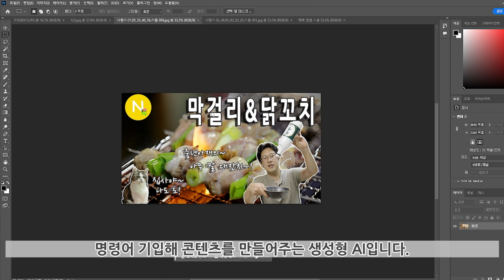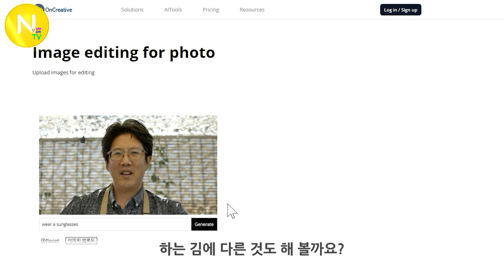AI 기술로 웃기게 쿡방을 한다면? / 한양대 혁신스쿨 / SBA / 화니의주방 / 크리에이터 / 늄냠TV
* 본 영상은 한양대 창업지원단 혁신창업스쿨의 지원을 받아 제작되었습니다.

ON Creative
- 본 영상에서 소개된 생성형 AI 솔루션 입니다.
  잔손이 많이 가는 누끼작업은 물론이고, 사람을 동물이나 그림 등으로 합성할수 있습니다.
  짤막한 콘텐츠나 짤방, 썸네일 작업에 제격이라 할 수 있어요.

현재 클로즈 베타테스트 중 입니다~!

- 화니의 주방 공식 쇼핑몰~! 제철 식품과 주방용품 다양한 제품들이 있답니다!

클래스 101 화니의 홍콩&마카오 베이커리 클래스

클래스 101 화니의 중국요리 쿠킹클래스

본 영상에서 등장 혹은 사용한 제품&장비

* 이 콘텐츠는 쿠팡 파트너스 활동의 일환으로, 이에 따른 일정액의 수수료를 제공받고 있습니다.

사용장비

카메라
파나소닉 루믹스 GH6

렌즈
라이카 DG VARIO ELMARIT 12-60mm F2.8-4 POWER OIS

파나소닉 루믹스 S 20-60mm 20-60mm f/3.5-5.6 렌즈

파나소닉 루믹스 S 24-105mm F4 MACRO OIS 렌즈

Gudsen MOZA Air2(짐벌)
Gudsen MOZA SlyPod(슬라이더)

라이브 송출장비
Atem mini Pro

조명
빌트록스 VL-D85B 2대
호루스벤누 룩스라이트 116T 2대

* 식품 및 가전제품 행사 송출 등등 다양한 콘텐츠 제작이 가능합니다~!

안녕하세요~!!

최근에 제가 소속되어 있는 SBA를 통해서 한양대 창업지원단 혁신창업스쿨과 함께 협업을 하게 되었습니다.
혁신창업스쿨 우수교육생이 제작한 기술을 홍보영상을 제작하게 되었는데요.

저는 생성형 AI에 관련된 영상을 제작하게 되었습니다.

생성형 AI에 대해서는 한번쯤 이야기를 들어보셨을겁니다.

퀴즈를 푼다거나, 그림을 그린다거나, 보고서를 써 주는 등... 생각외로 뛰어난 성능을 보여주고 있는데요.
이 때문에 인간이 AI로 대체되는 것이 아니냐? 하는 우려가 있을 정도랍니다.

전 그렇지 않다고 생각합니다.
AI가 기존의 창작물을 학습해 뭔가를 만들어내긴 하지만, 새로운 뭔가(특히 인간의 창작물)에 공급되지 않으면 자신이 만든 결과물 위주로 학습해 결국 비슷비슷한 결과물을 만들게 되거든요.

즉, AI가 강해지기 위해서는 인간의 창작물이 필요하다는 이야기죠.
전 오히려 이러한 AI기술이 인간에게 좋은 도구가 될수 있을거라 생각합니다.

예를 들어 AI를 사용해서 다양한 연령, 인종, 성별, 종족(?)등을 학습시킨 후 나의 영상에 합성시켜 나와는 다른 '캐릭터'를 만들수 있다는거죠.
예전 같았으면 이러한 캐릭터를 만드는데 적지 않은 비용이 들어갔을 겁니다.

소규모 창작자라면 엄두도 낼수 없었지요.
그렇지만 지금이라면? 다를수도 있다는거~~!

소규모 창작자가 겪는 난관 중하나가 '인적' 자원 부분이거든요.
셀프로 할 수 있는 것은 한계가 있달까요?

그러나 이러한 기술이 있다면?
창작의 범위가 늘어나겠죠?

BGM 정보

Outdoor Cooking
[WhiteCatMusic]/MotionElements.com으로부터 제공된 스톡 미디어

The Driving Tech
[WaystoneAudio]/MotionElements.com으로부터 제공된 스톡 미디어

Positive Technology - Corporate, Inspiring, Technology
[FrequentlyAskedMusic]/MotionElements.com으로부터 제공된 스톡 미디어

Tech Corporate
[HarmsMusic]/MotionElements.com으로부터 제공된 스톡 미디어

Science Timelapse Tech Corporate Background (Underscore)
[Osynthw]/MotionElements.com으로부터 제공된 스톡 미디어

Happy Piano & Strings
[Juste]/MotionElements.com으로부터 제공된 스톡 미디어